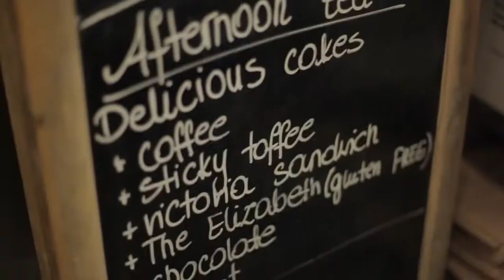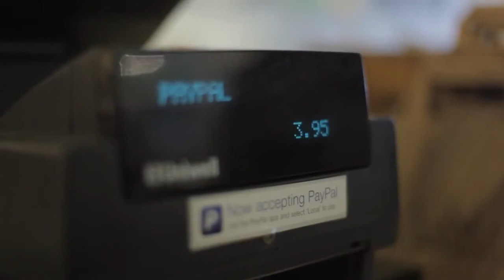paypal face verification mobile payments